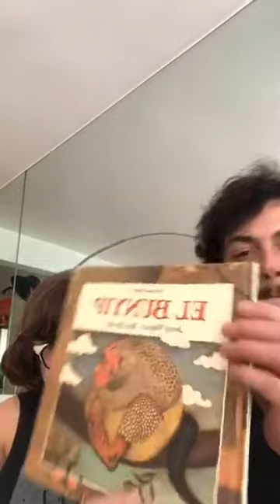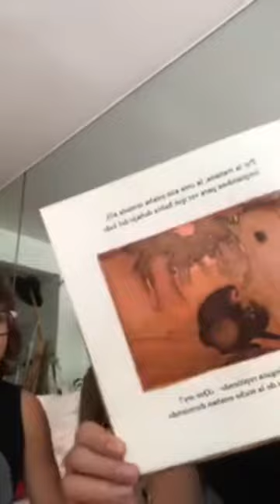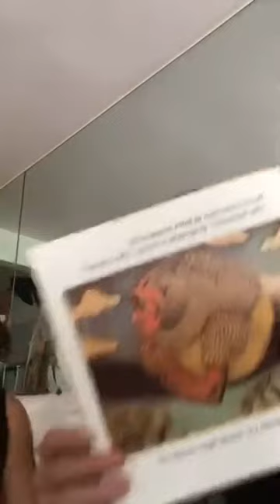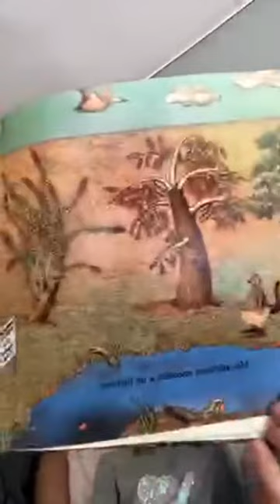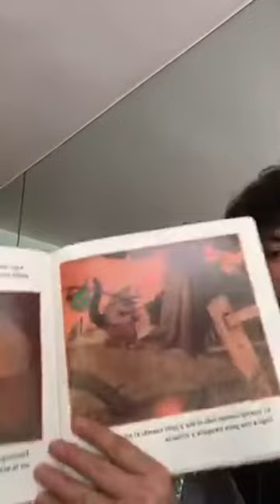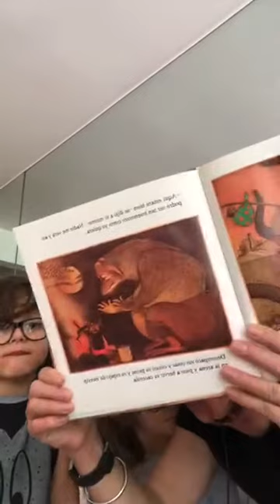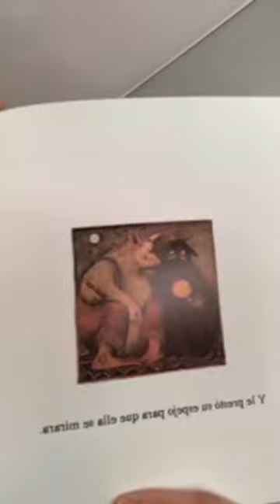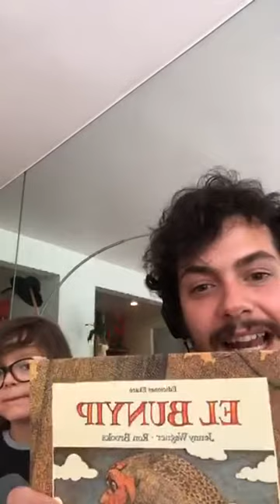SaveWithStories con Alfonso Dosal | Save the Children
Alfonso Dosal leyó "El Bunyip", escrito por Jenny Wagner e ilustrado por Ron Brooks de Ediciones Ekaré para SaveWithStories

Juntos podemos superar esta emergencia sanitaria COVID19 y ayudar a la niñez más vulnerable. y ayúdanos a llegar a todas y todos los niños que nos necesitan por causa de la crisis del Coronavirus.